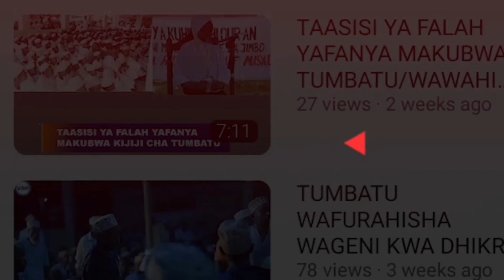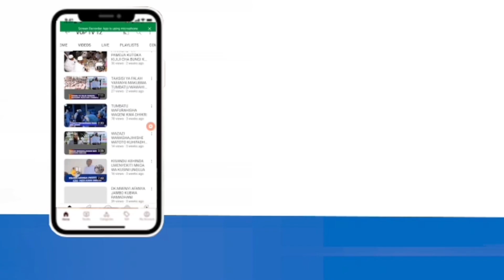JEE WAJUA KAMA KISINIA KINAWEZA KUKUFANYA USIWE NA KIZAZI?